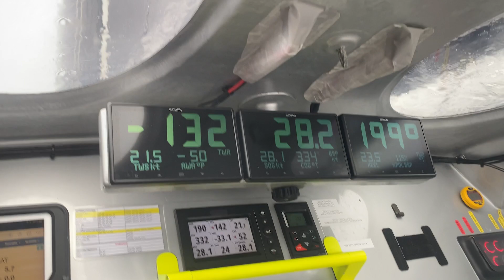Arrivée Guyader Bermudes 1000 Race - CHARAL